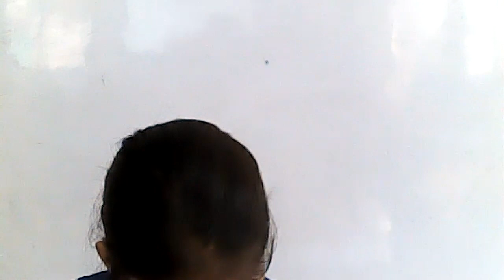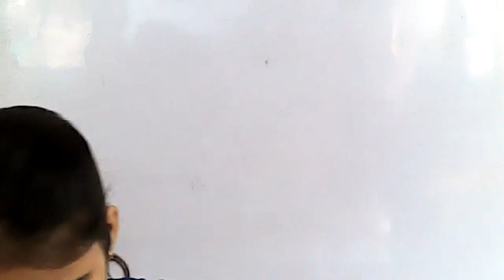Class 1 Hindi Lang Ch 12